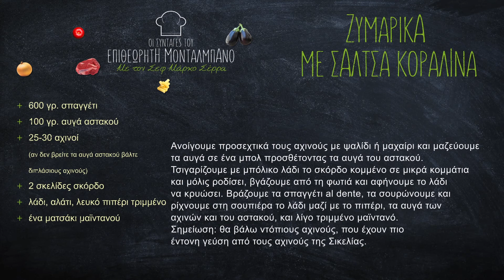Spaghetti with sea urchins Greek editions